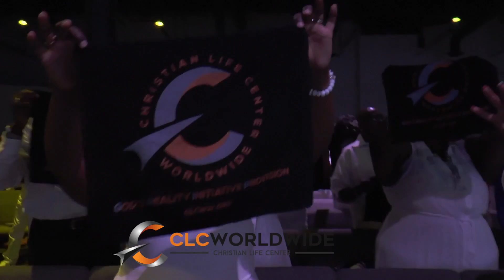CLC White out sunday 2018